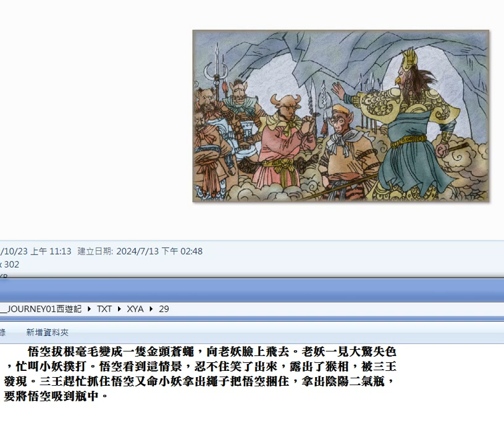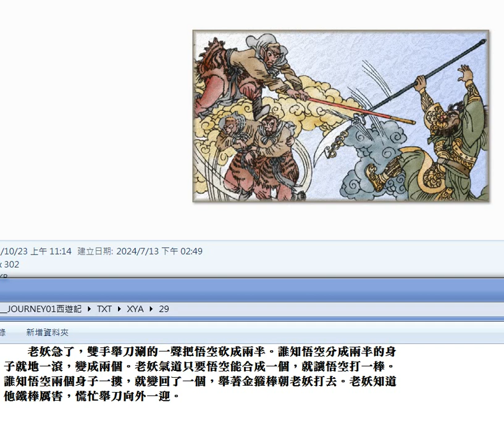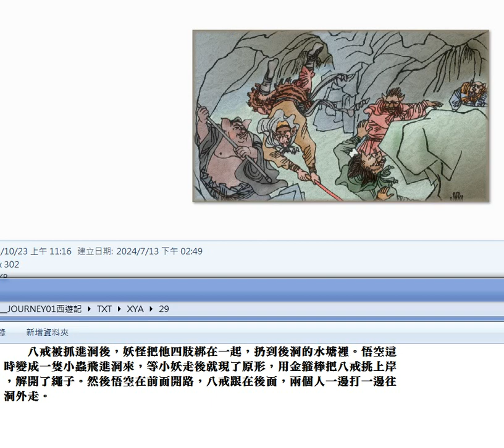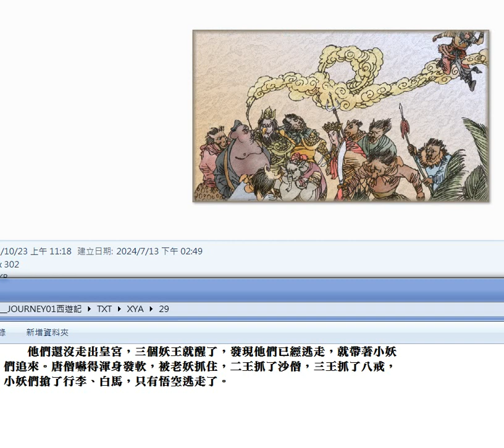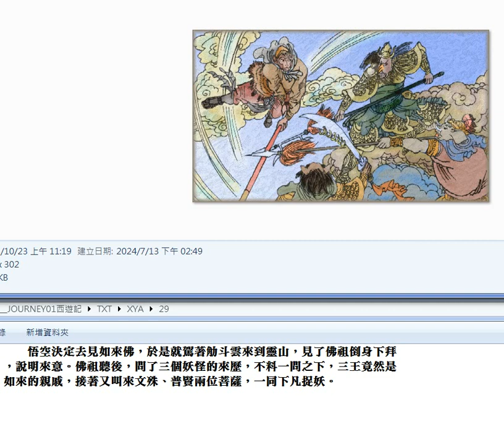錄製 2024 07 16#西遊記 29#圖片集